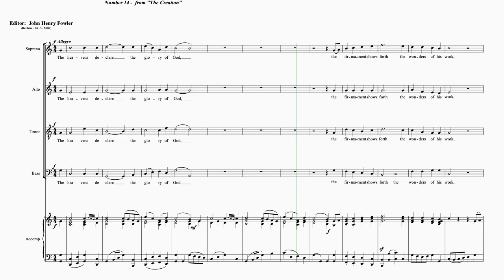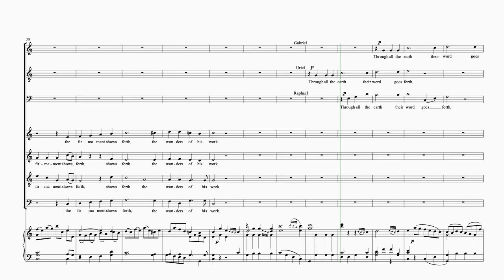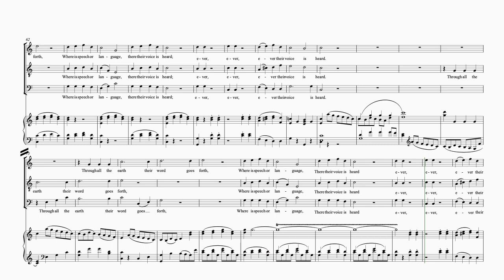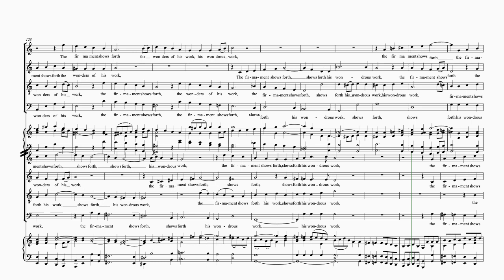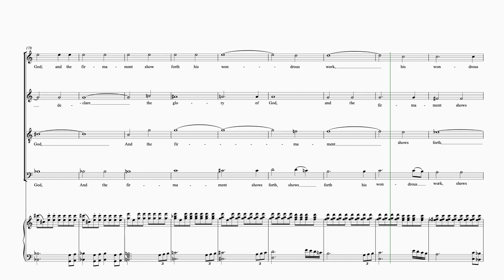The Heavens Declare SSSolo, The Creation, Haydn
Choir Music @choirmusic23 The Creation The Heavens Declare SSSolo, Haydn